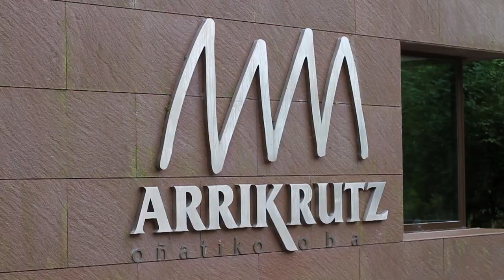San Sebastian Region: Cultura y tradiciones vascas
En esta parte del minubetrip por San Sebastian Region Victoriano Izquierdo, Ignacio Izquierdo y Rodrigo Rivas nos enseñan las tradiciones vascas y cómo seguir disfrutando de esta cultura en tu visita a la región.

La primera parada fue el Ballenero San Juan, un antiguo buque del siglo XVI que está siendo restaurado, nuestros chicos participaron en la restauración del mismo, ¡una actividad muy divertida!

Cultura y tradiciones vascas: Pasajes de San Juan y danzas vascas por las calles para acabar descansando con las vistas privilegiadas del Santuario de Aránzazu.

La Cueva de Oñati-Arrikrutz y la Ferretería Mirandaola fueron sus dos últimas paradas, unos lugares en los que vivir y experimentar la tradición vasca en su mayor esplendor.